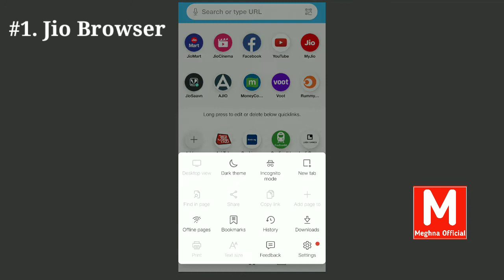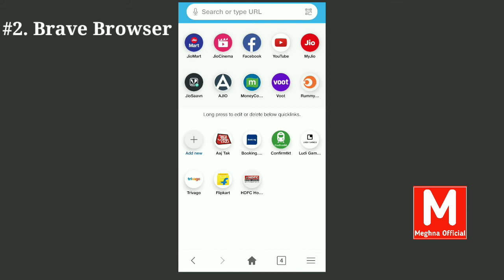Best Alternative for Uc Browser | Lightning speed | Fast Downloading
Best Alternative app for Uc Browser | Jio browser Instagram | Brave browser